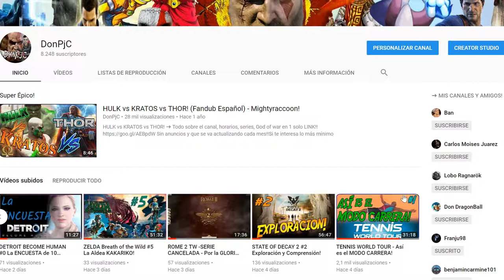TENNIS WORLD TOUR modo CARRERA #2 En Directo!!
OTROS DATOS

➜Skype: "DonPjC"
➜Ps3 y Ps4: "Pj17103"
➜Steam: DonPjC